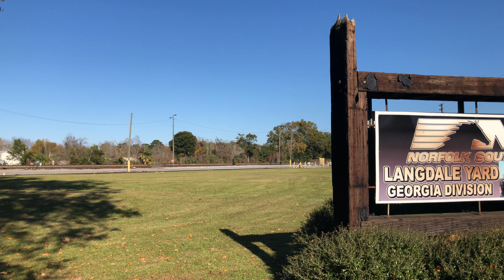NS Local - with under carriage view - Valdosta, GA - Nov 2019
Norfolk Southern Local - with under carriage video - Valdosta, Georgia - November 2019